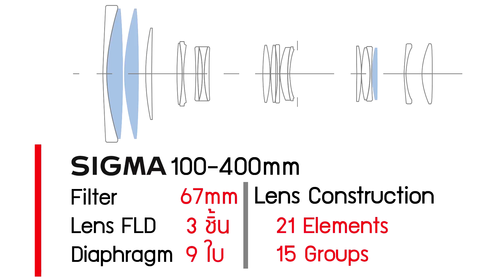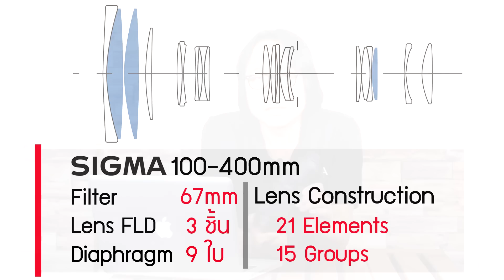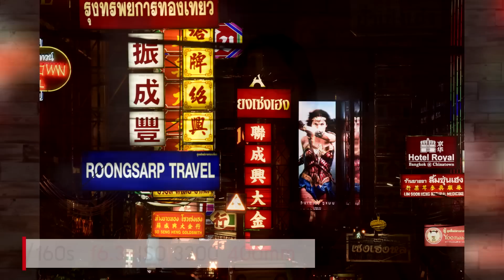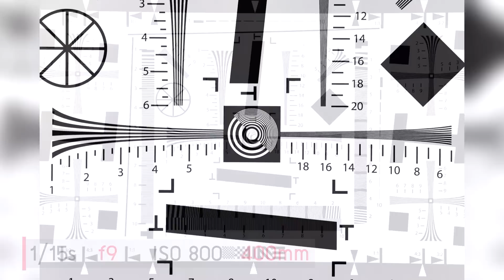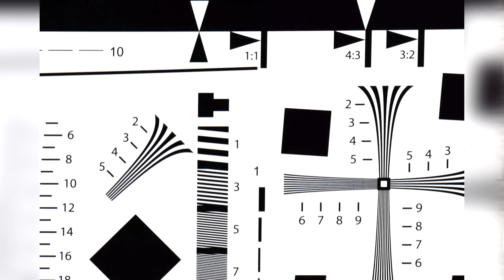รีวิว Sigma 100-400mm F5-6.3 DG OS HSM (C) โดยคุณเด็กวัดช้าง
Sigma 100-400mm F5-6.3 DG OS HSM (C) เลนส์ระดับ Super Tele พร้อมระบบกันสั่น ที่น้ำหนักเบา พกพาสะดวก มีชิ้นเลนส์ FLD 3 ชิ้น ช่วยลดแฟลร์และโกสต์ได้เป็นอย่างดี เป็นเลนส์ที่ใช้งานได้เอนกประสงค์ ไม่ว่าจะเป็น ถ่ายนก, Landscape, Wildlife, Portrait และใช้เป็น Close up Macro ได้ที่ระยะ 400mm

ที่สำคัญ เมื่อเทียบกับเลนส์ค่ายแล้ว เลนส์ตัวนี้ราคาถูกกว่าครึ่งต่อครึ่งเลยทีเดียว